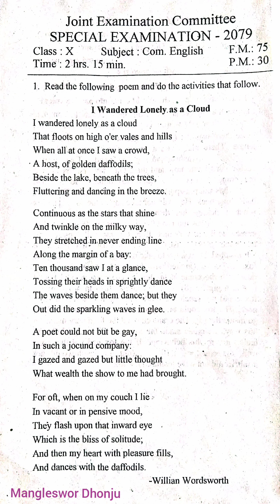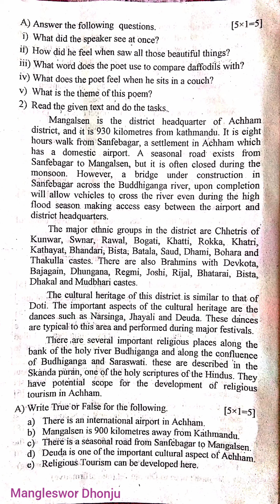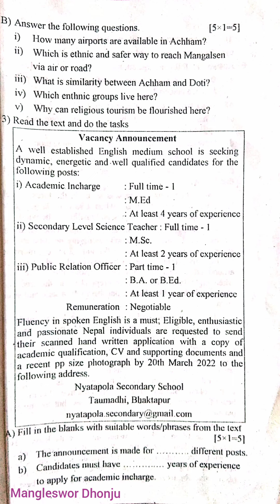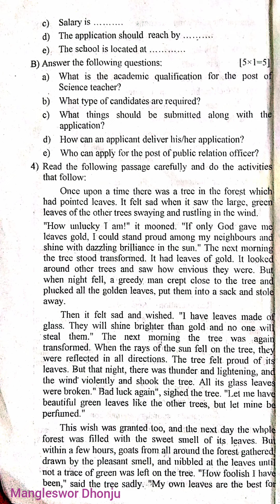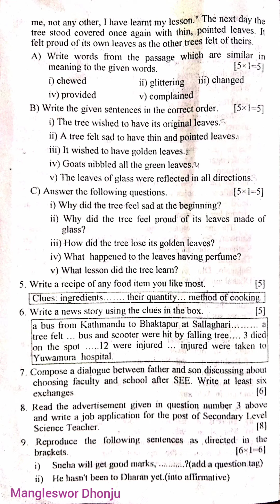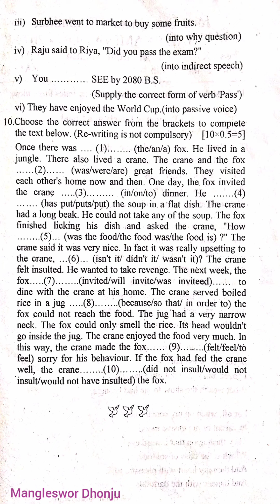Today's English Question (Asoj 29) from Ongoing Special Exam 2079,Joint Exam Committee,Bhaktapur